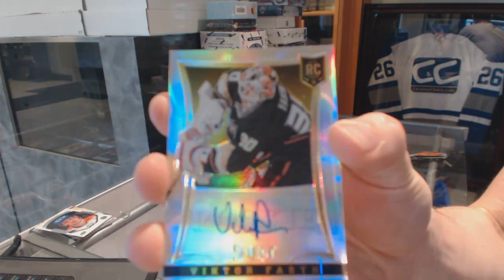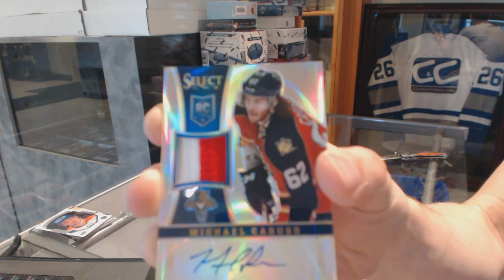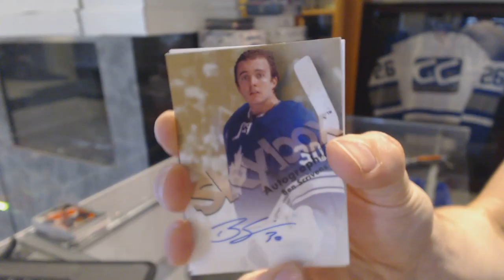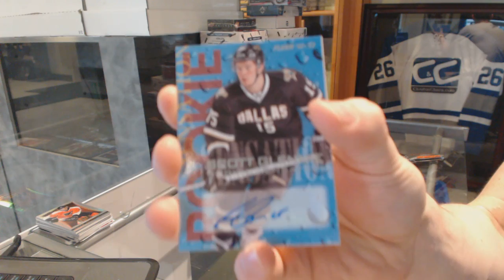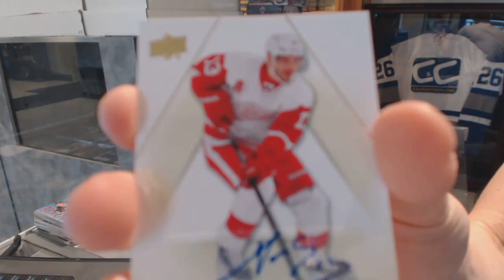12-13 UD Fleer Retro & 13-14 UD Trilogy & 13-14 Select Inner Hockey - C&C GB #6296